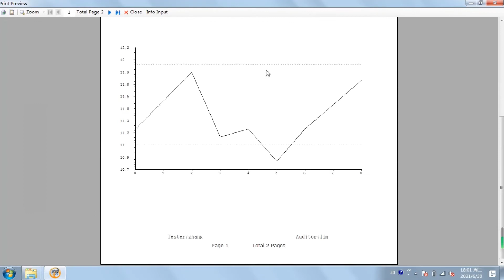LS192(2nd) Gloss Meter universal angle 60° gloss meter with large range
LS192(2nd) is a portable gloss meter with universal angle 60° and range of  1000GU, mainly applicable to surface gloss test on paint, coating, metal, ceramics, stone, printed material, easy operation, no need to press button.